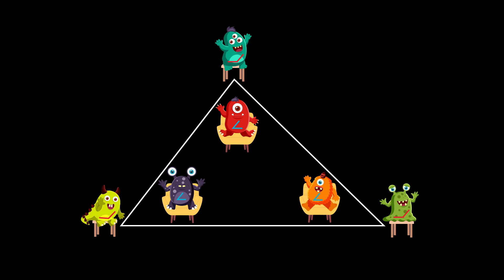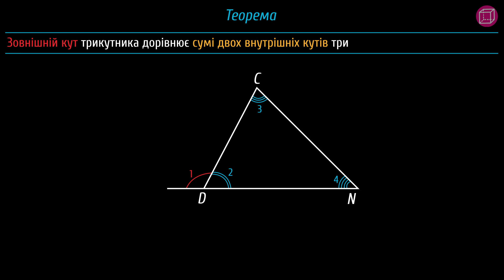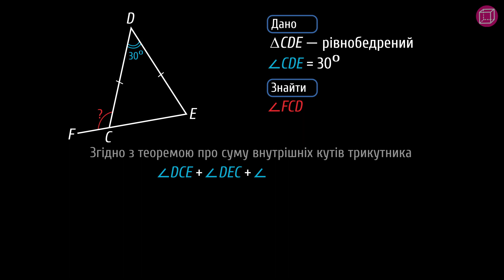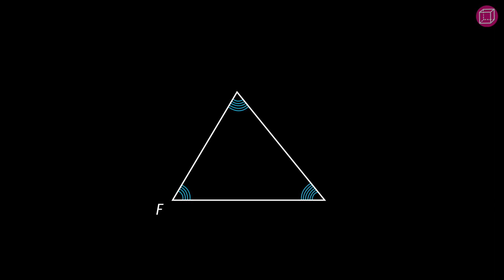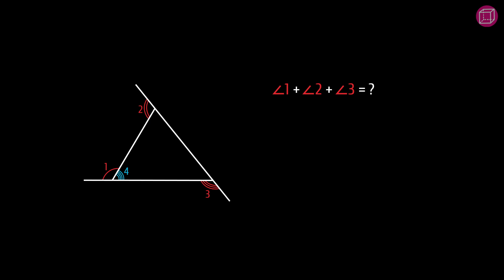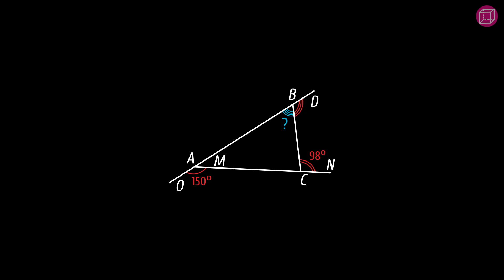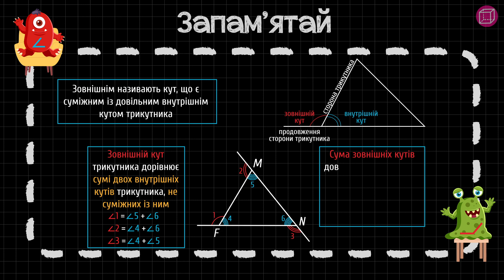Зовнішній кут трикутника та його властивості #2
Зовнішньою і внутрішньою може бути не тільки політика держави. А що саме? Давай розбиратися разом

Із цього уроку ти дізнаєшся:
- про зовнішні та внутрішні кути трикутника;
- властивості зовнішнього кута трикутника та як застосовувати їх на практиці.

Таймкоди:
0:00 — Тизер
0:39 — Означення зовнішніх і внутрішніх кутів трикутника
1:12 — Властивість зовнішнього кута трикутника
2:40 — Наслідок із властивості
2:53 — Задача 1
4:42 — Задача 2
5:40 — Ще одна властивість зовнішніх кутів
6:11 — Дослідницьке завдання щодо суми зовнішніх кутів трикутника
7:34 — Задача 3
8:31 — Шпаргалка

 - додаткові матеріали.

Сценарій: Світлана Дзиба
Озвучування: Олександр Пантілєєв
Консультування: Ольга Толстова, Яна Тараненко
Підсумкова графіка: Сергій Спічак
Монтаж: Сергій Спічак
Редагування звуку: Олександр Пантілєєв, Сергій Спічак
Анімація: Сергій Спічак
Редагування тексту: Аліна Несторак